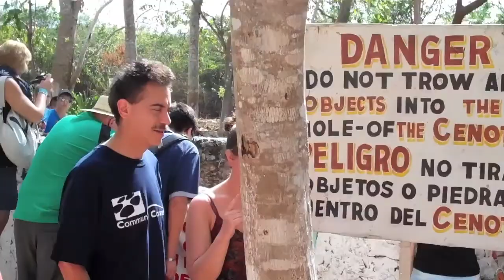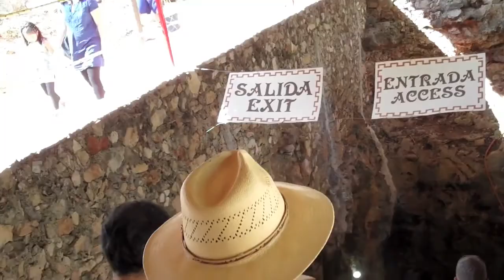Mayan Cenote (A Sink hole in Earth)